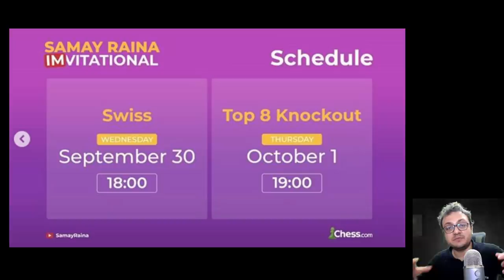IM Mitrabha Guha's daring play helps him win the 1st Samay Raina IMvitational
The Samay Raina IMvitational was held on the 30th September and 1st of October 2020. All the IMs, WGMs, and WIMs of Indian chess took part in it. We had over 60 players taking part. Day one was a Swiss event where top 8 players would then qualify for the knockouts. IM Mitrabha Guha from West Bengal won this strong event and took home Rs.1 lakh. He looked in control for most part of the event, except for the semi-finals when he was pitted against Rithvik Raja and lost his first game.

It was time for the second game and the 19-year-old was in a must-win situation. Let's have a look at this crucial game analyzed by IM Sagar Shah which helps you to understand how Mitrabha managed to win with some smart opening preparation.